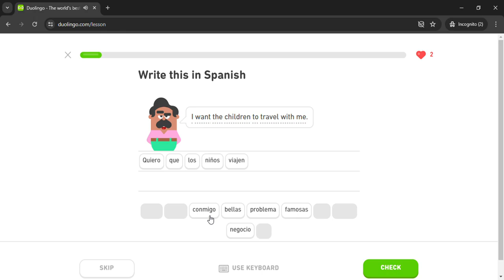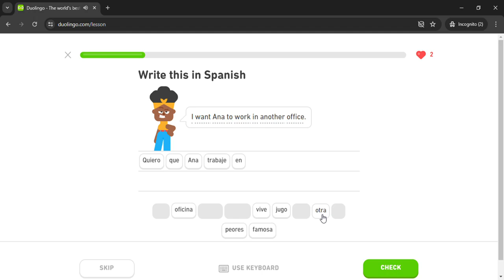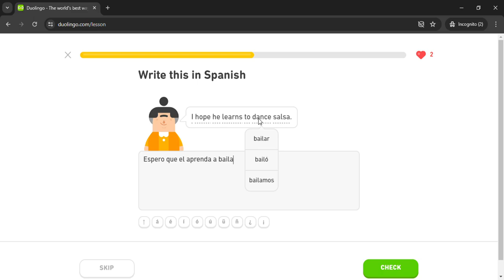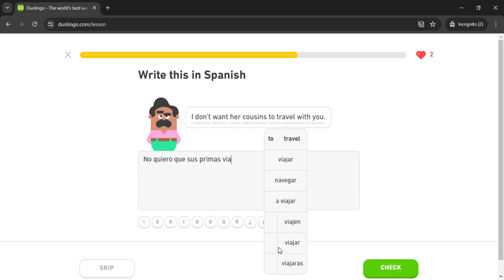Duolingo #2999 Spanish - English (Part 18 - Wishes)